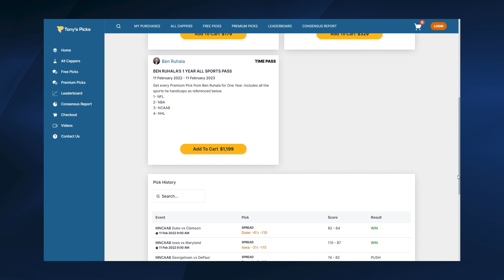Pittsburgh Pirates vs Tampa Bay Rays 6/24/2022 FREE MLB Picks and Predictions on MLB Betting Tips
6/24/2022 Pittsburgh Pirates vs Tampa Bay Rays FREE MLB Picks and Predictions on MLB Betting Tips for Today